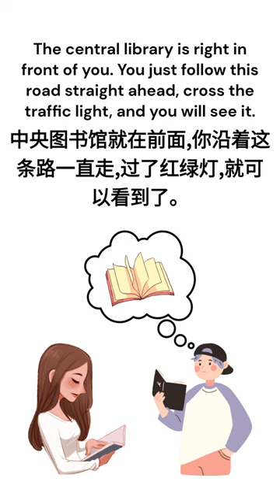Learn Chinese with Real-Life Dialogues: Going to the Library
通过现实生活中的对话学习中文： 去图书馆